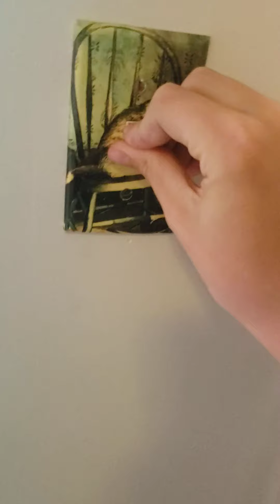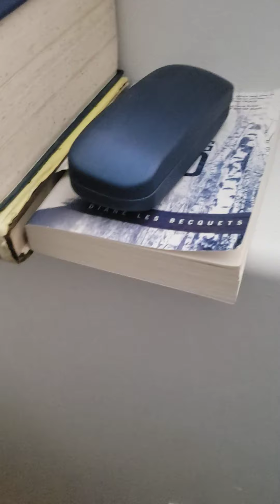My brother opens the bathroom door while occupied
This is really stupid but funny lmao